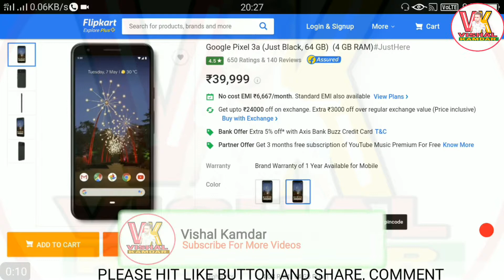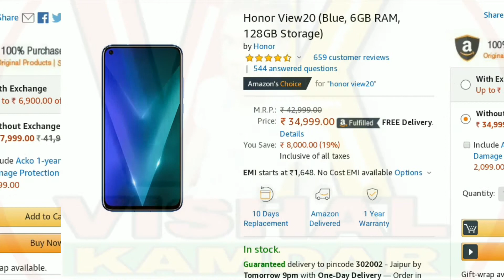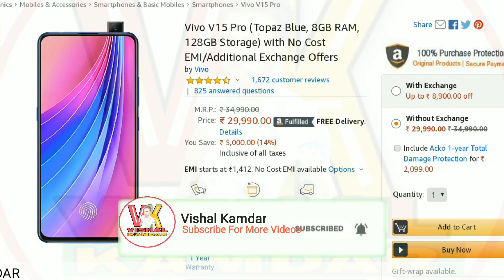Best Smartphone Under 40,000 | जानिये जून 2019 में 40,000 रूपये के तहत लॉन्च हुए बेहतरीन स्मार्टफोन्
vishal Kamdar

If you are planning to buy a new smartphone and your budget is Rs 40,000, then we are going to tell you a list of the best smartphones that come in the Rs 40,000 range in India.

Google Pixel 3a: Pixel 3a is priced at Rs 39,999, and it is available for purchase via Flipkart. This phone has been in discussion due to the best camera quality. Google has just launched it.

OnePlus 6T: OnePlus 6T that starts at Rs. 27,999 for 8GB RAM and 128GB storage is still a good option for you.

Honor View 20 priced at Rs 20,34,999, is a good option to buy in the budget of Rs 20,34,999. It comes with a dual-camera setup in the back, with a 48-megapixel primary sensor and secondary tof depth sensor. You get a 4,000mAh battery with 18W Fast Charging, Kirin 980 SoC, 8GB RAM and 256GB of storage, and a 25-megapixel front camera.

VivoV15 Pro: This smartphone comes with 8GB RAM, 128GB, which is priced at Rs 29,990. It has a 32-megapixel selfie camera. And behind comes with triple camera setup. The setup included an 48-megapixel primary camera, 8-megapixel ultra-wide sensor and 5-megapixel depth sensor.

NOTE: IF ANY COPYWRITER ISSUES PLEASE COMMENT PHONE NUMBER AND EMAIL IN COMMENT BOX

.vishal kamdar.